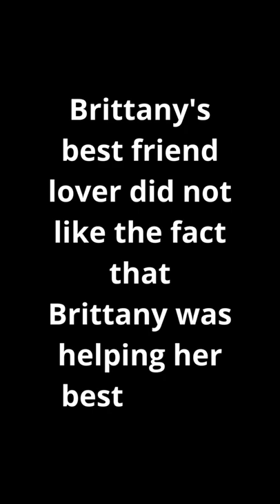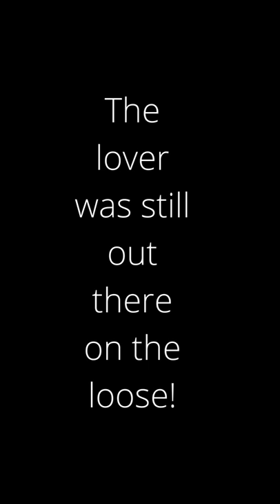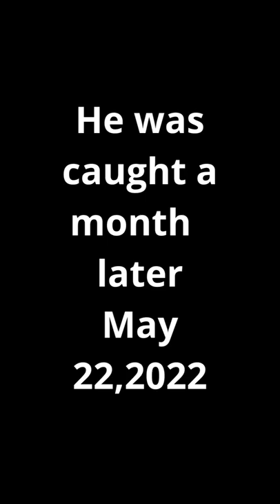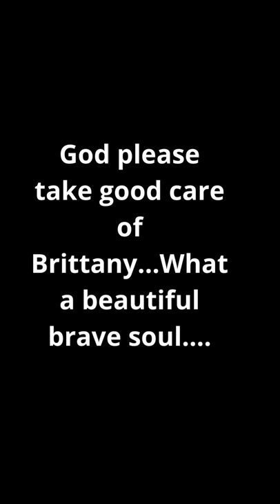Sad life of Brittany Booker.Ended By Best Friend's Lover. Trying to help escape relationship..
Brittany Booker 30 year young mother was trying to help her best friend escape a abusive relationship and this is what happened...